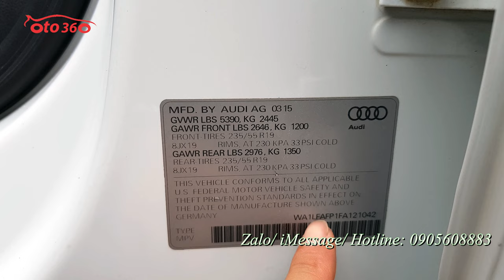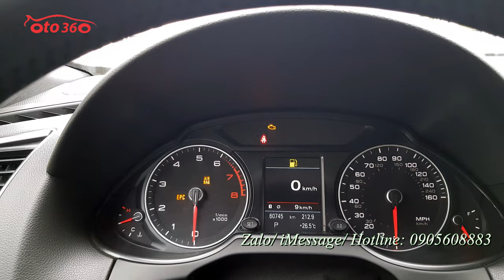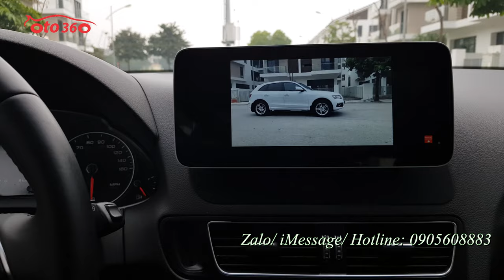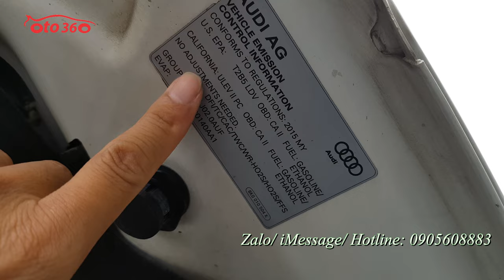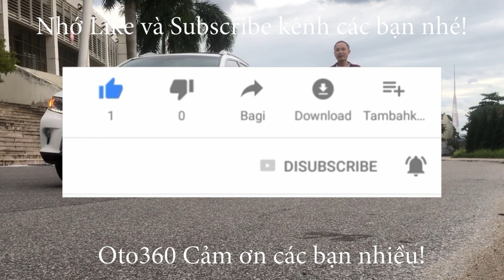Bán xe Audi Q 5.2 0 T Quattro 2016 nhập Mỹ, full đồ tên tư nhân, biển Hà Nội, xe đẹp, biển đẹp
Bán xe Audi Q5 2.0 Quattro sản xuất năm 2015, đăng ký năm 2016 bản nhập Mỹ, Full đồ. Tên tư  nhân, biển Hà  Nội. Biển số rất đẹp. Xe mới chạy hơn 6 vạn km.
Xe sử dụng động cơ tăng áp TFSI 4 xi-lanh 2.0 L, Turbo sản sinh 220 mã lực và 350 Nm mô-men xoắn. Giúp Chiếc Q5 2.0T tăng tốc từ 0-96 km/h trong 6,7 giây.
Là bản nhập Mỹ nên xe được trang bị đầy đủ đồ từ hệ thống âm thanh cao cấp loa Bang & Olufsen, nội thất đặc trưng da cao cấp màu nâu da bò, ghế chỉnh điện, nhớ ghế 2 vị trí, sấy ghế. khoá thông minh, đề nổ Stas/stop, điều hoà tự động 2 vùng độc lập, đầu DVD, đã lắp thêm màn hình Android xịn hàng đặt, lắp riêng kết nối với hệ thống loa Bang nguyên bản của xe qua đường AUX, camera lùi, cảm biến trước, sau đủ cả. Vô lăng bọc da tích hợp các phím điều khiển trên vô lăng. cửa nóc, cửa sổ toàn cảnh panorama, gương chiếu hậu gập điện, tích hợp xi nhan trên gương, cảnh báo vượt trên gương, cốp điện, lazang đúc Sline R19…
Xe rất mới.